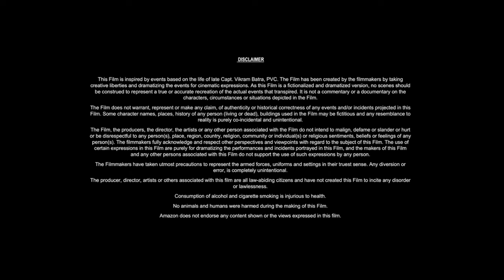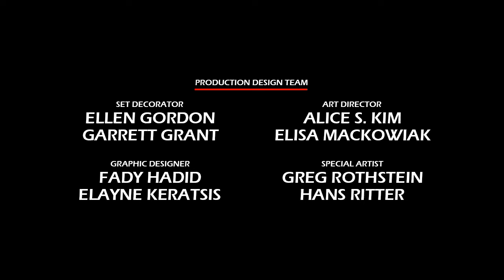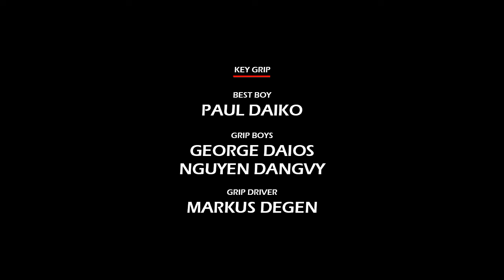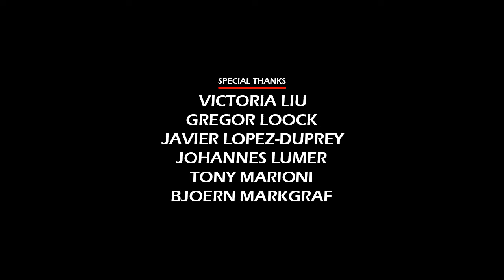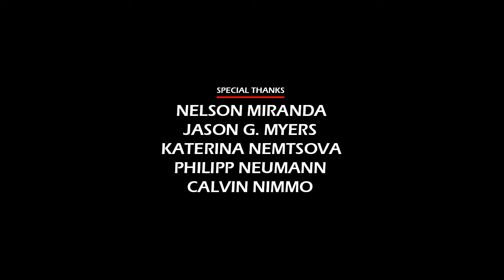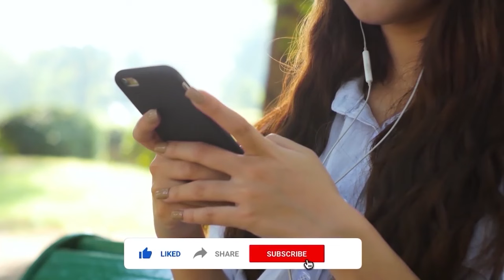Girl, Interrupted (1999) Movie || Winona Ryder, Angelina Jolie, Clea DuVall || Review and Facts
In this video we have talked about American biographical psychological drama film Girl, Interrupted (1999). What is this movie and where can you watch Girl, Interrupted 1999 movie? It has been talked about. All interesting facts about Girl, Interrupted movie are told in this video and the Girl, Interrupted full movie HD version is also given information about which OTT platform or satellite channel you will get to watch it officially. Also, we have talked in detail with about the technical department, music department, pre-production, filming and post-production of Winona Ryder Girl, Interrupted movie. How much was the Girl, Interrupted full movie budget? and how much the movie Box Office Collection has also been updated. We have also discussed the story of this film and a small review of the story of Girl, Interrupted full movie in english has also been given. Apart from this movie facts, story line, star cast, Girl, Interrupted full movie Winona Ryder & other actors performance and which character has played what role? All of these have been discussed.

Movie Credits!
Directed by: James Mangold
Screenplay by: James Mangold, Lisa Loomer
Produced by: Douglas Wick, Cathy Konrad
Starring: Winona Ryder, Angelina Jolie, Clea DuVall
Production Company: Columbia Pictures, Red Wagon Entertainment
Distributed by: Columbia Pictures (through Sony Pictures Releasing)
Release Date: December 21, 1999